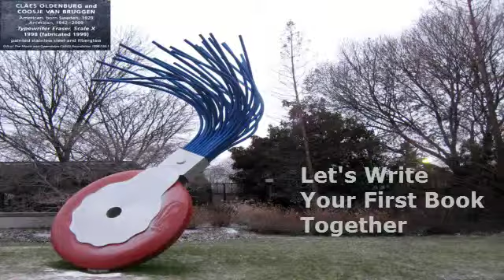How To Get Published: Episode 3 What's Your Book All About Video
How To Get Published Episode 3 What is your book all About Video
You've always wanted to write your own book. You just never found the time or felt overwhelmed. This is the 3rd in a series to help YOU write your first book and get published! We talk about writing a Premise, the core or purpose of your book.

How To Get Published Episode 3: What's It About?